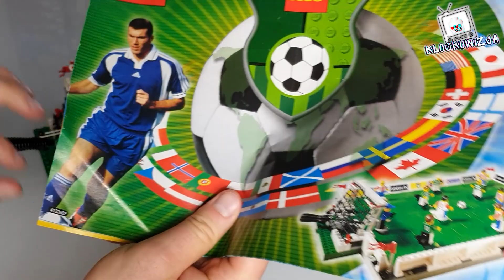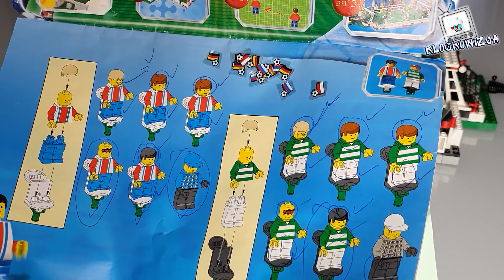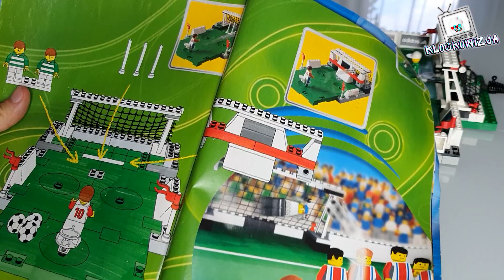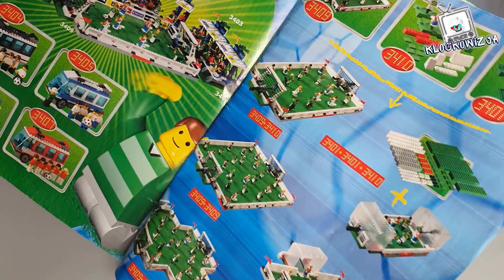Jedyna Recenzja Lego Sports 3409 Boisko Piłki Nożnej (Championship Challenge)